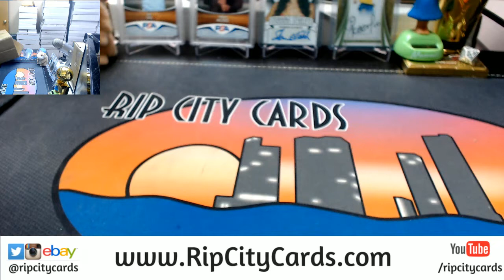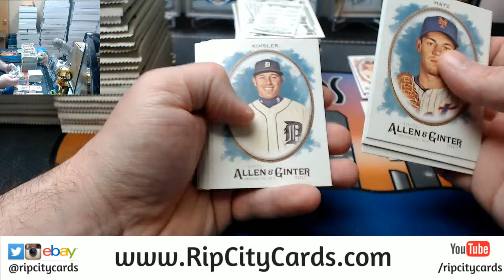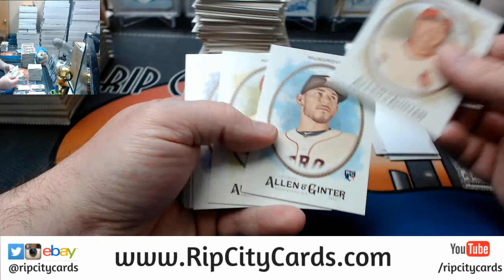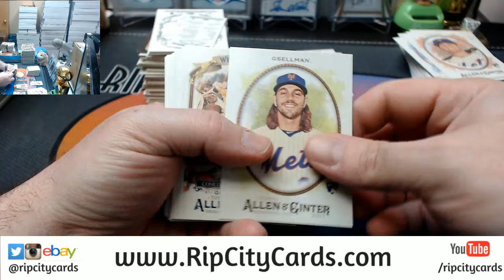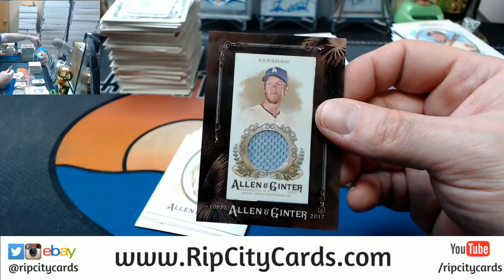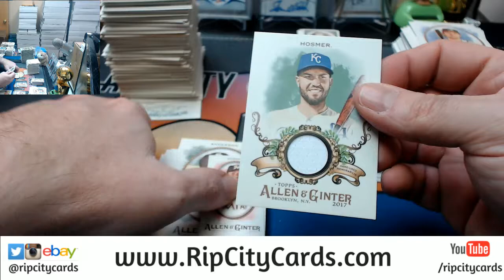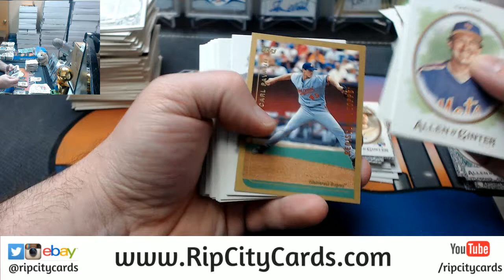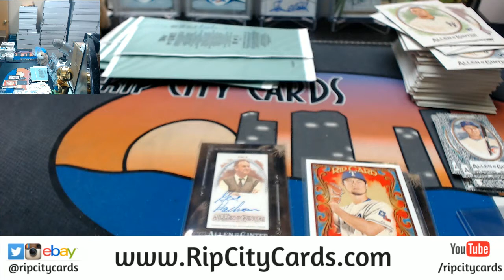2017 Allen and Ginter Baseball 6 Box #2 EBAY